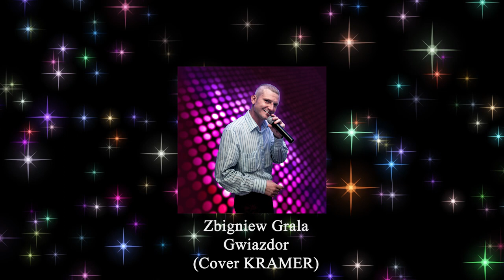Zbigniew Grala - Gwiazdor (cover KRAMER)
Kochani przedstawiam wam kolejny cover w moim skromnym wykonaniu. Tym razem chyba największy hit lat 90' zespołu KRAMER.
Miłego odbioru pozdrawiam wszystkich